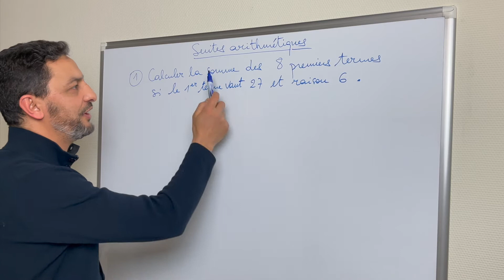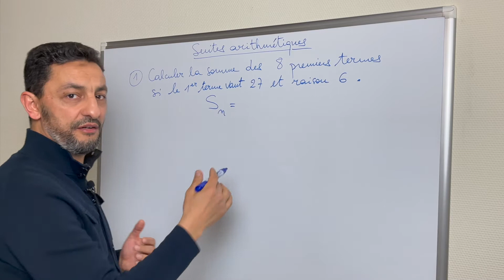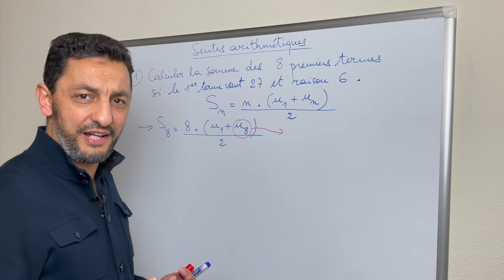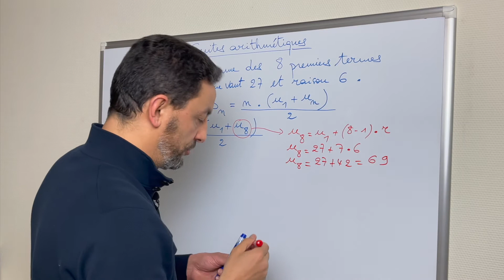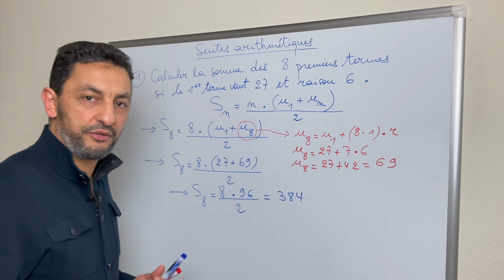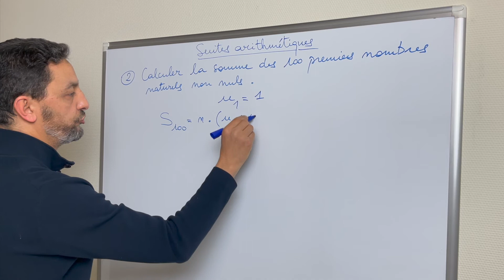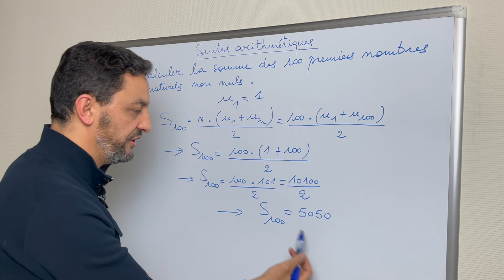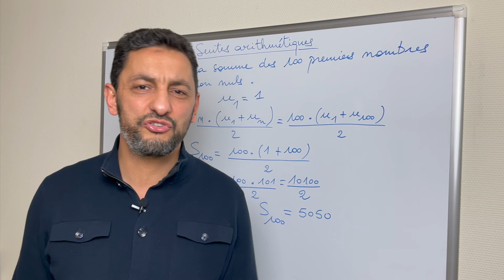Comment Calculer la Somme des termes d'une Suite Arithmétique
Bonjour, voici encore une vidéo sur les suites arithmétiques mais cette fois-ci tu apprendras comment calculer la somme des termes d'une suite arithmétique.
Je te propose deux exercices afin de bien comprendre et de bien appliquer la formule de la somme des termes d'une suite arithmétique.
N'hésite pas à aller regarder aussi les autres vidéos sur les suites arithmétiques et géométriques.